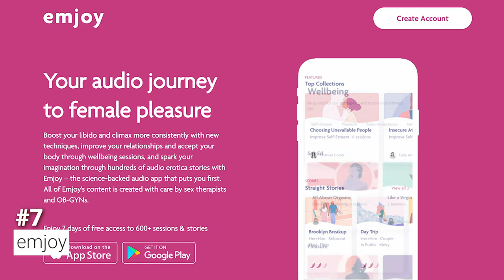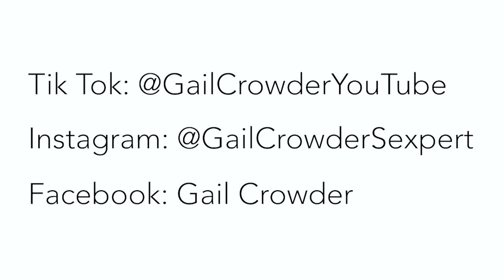7 Ways To Turn Yourself On For Your Husband | Sexologist Dr. Gail Crowder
In this video, Marriage Expert Gail Crowder talks about 7 Ways To Turn Yourself On For Your Husband

FREE:
Mind Blowing Sex- Gods Way

SWEAT- Managing Menopause And Keeping Your SEXY!

00:00 - Wife Life With Gail
01:15 - 7 Ways To Turn Yourself On For Your Husband

VIDEO OUTLINE

Gail Crowder – Spicing Up marriages One Sexy Wife At A Time- Wife Life

In this video, Gail Crowder, marriage coach, sexologist and author talks about

Would love to hear your thoughts from this video. Did you discover if you have asked your husband any of these questions? Got some questions or comments? Please share below.